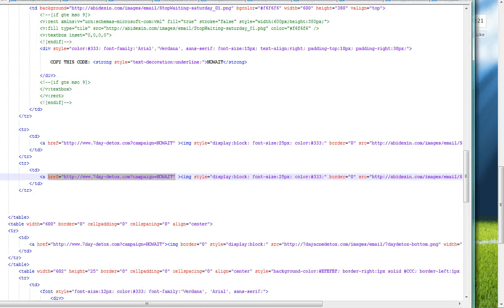Add Soccer Games to Your Website or Blog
How to add soccer games to your website or blog!